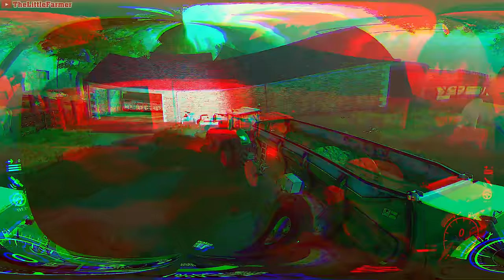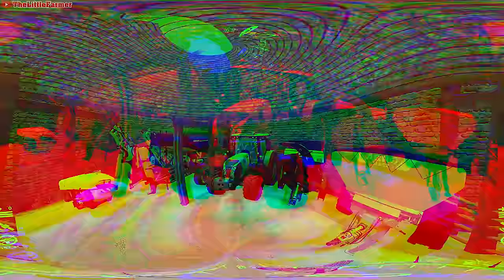The Old Stream Farm🔹Ep. 81 - 86🔹TWO HOURS of FARMING & MUSIC🔹Farming Simulator 19